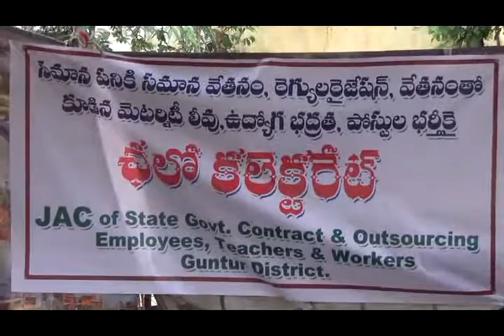11-07-2017 Guntur News Part - 2